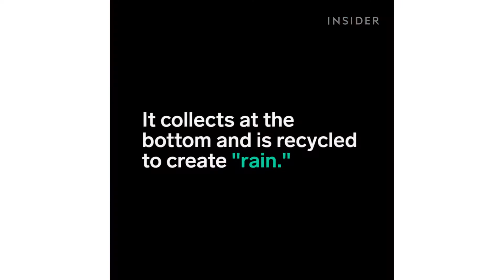Swing On This Waterfall Swing Without Getting Wet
This Waterfall Swing doesn't get you wet! Built by Dash 7 Design, the swing showcases the interaction between water and space. It collects water that's streamed from above to recycle it as "rain." A computer sensor tracks the angle and velocity of the riders so they never get wet.

Produced by: Laura Bilash, Natalie Fennell